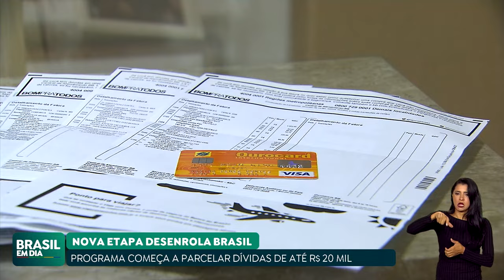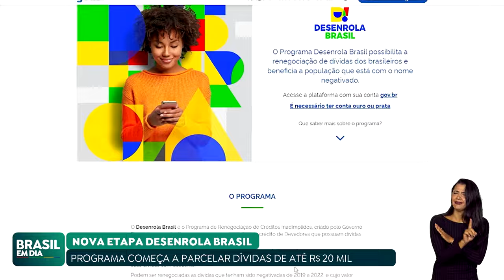DESENROLA COMEÇA NOVA FASE, COM RENEGOCIAÇÃO DE DÍVIDAS DE ATÉ R$ 20 MIL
O Desenrola começou uma nova fase, com renegociação de dívidas de até R$ 20 mil. O Dia D do Mutirão Desenrola ocorre na quarta-feira, 22 de novembro, com a participação de várias instituições financeiras. Confira como se inscrever: